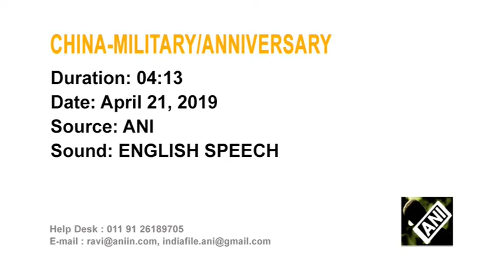22 Apr, 2019 - Indian, Australian warships arrive in China for naval parade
22 Apr, 2019 (ANI) - Indian, Australian warships arrive in China for naval parade